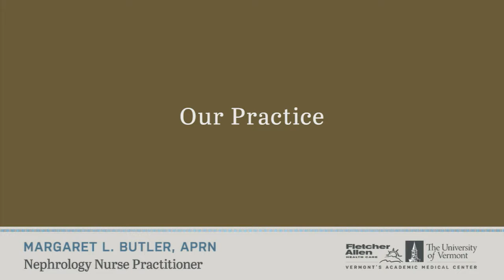The UVM Medical Center: Margaret L Butler, APRN- Nephrology Nurse Practitioner, Burlington, VT